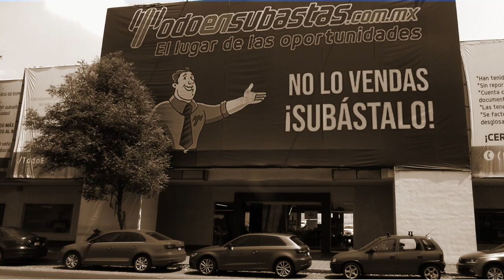Gran subasta pública 1 de abril